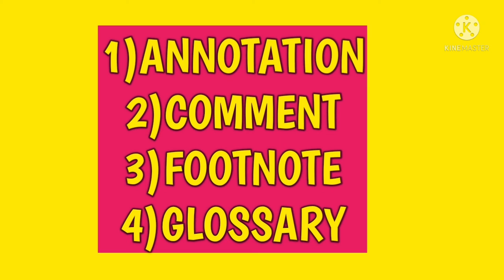टिप्पणी/व्याख्या/टीका को इंग्लिश में क्या कहते हैं?